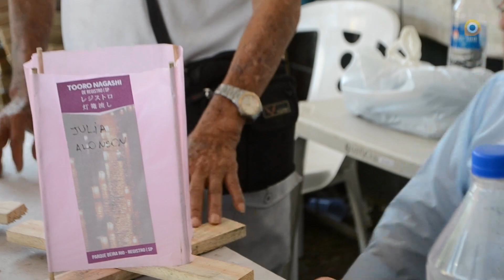Tooro Nagashi 2019 Dia 2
O Tooro Nagashi é uma das festas mais tradicionais do Brasil e acontece em Registro, interior de São Paulo.